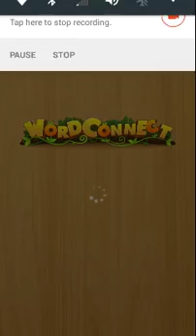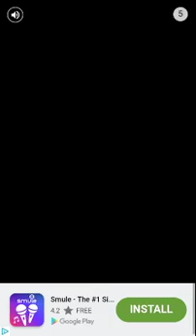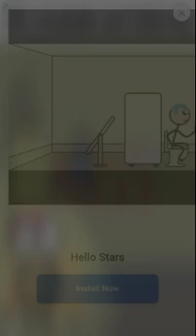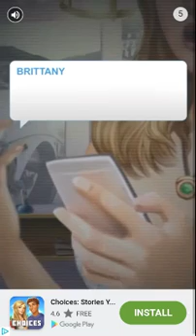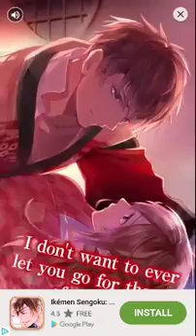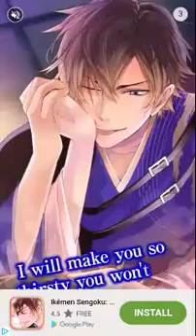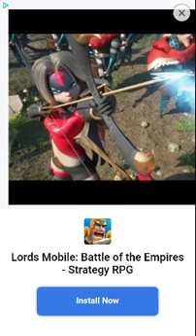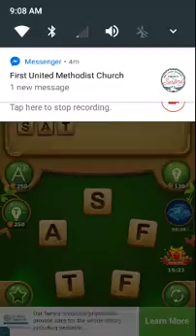Word Connect: Sleepy Mode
I decided to record asap for some reason when I just woken up a few minutes ago.
Word Connect is a word mobile puzzle game like unscrambling letters to make words